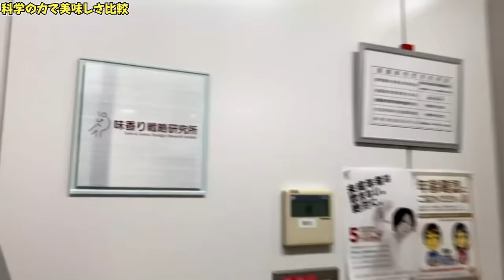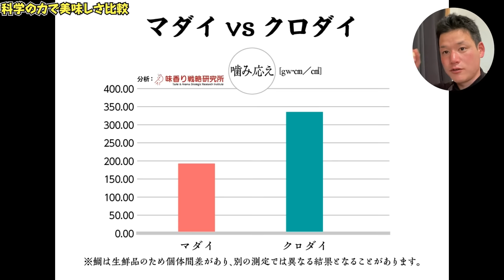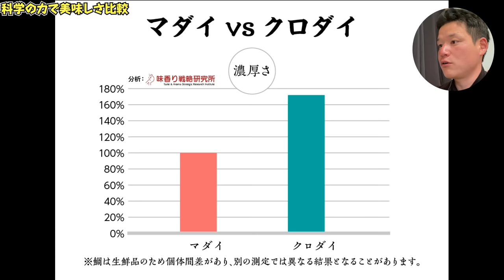無人島をぐるりと1周網で巻いてみた結果。